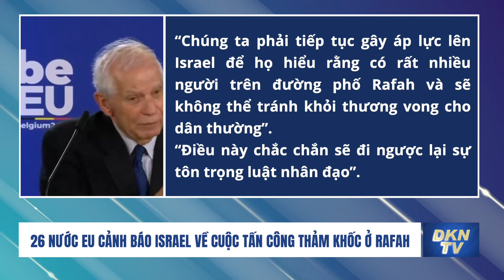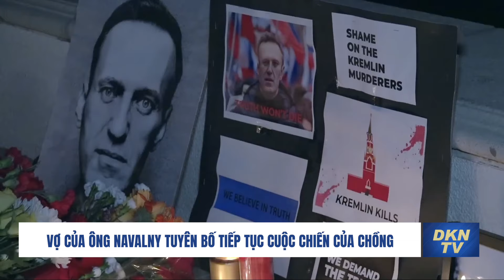Đài Loan tố Bắc Kinh gây hoảng loạn khi cảnh sát biển Trung Quốc xông lên tàu du lịch của nước này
0:00 Tin quốc tế 20/2:
0:57 Israel rút lữ đoàn dự bị cuối cùng khỏi Gaza
2:14 26 nước EU cảnh báo Israel về cuộc tấn công thảm khốc ở Rafah
4:29 Hungary có thể phê chuẩn cho Thụy Điển gia nhập NATO vào ngày 26/2
5:46 Vợ của ông Navalny tuyên bố tiếp tục cuộc chiến của chồng
9:19 Đài Loan tố Bắc Kinh gây 'hoảng loạn' khi hải cảnh TQ xông lên tàu du lịch